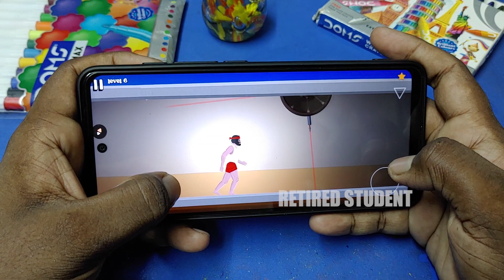Its Time For Some Insane "Short Life" Ep 04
Hi Guys,

lets Play Some Mind Blowing Insane Terrific Games, "Short Life".